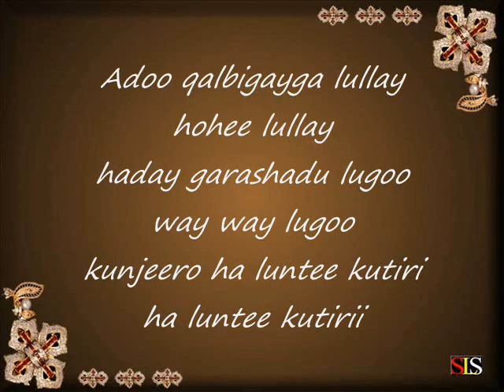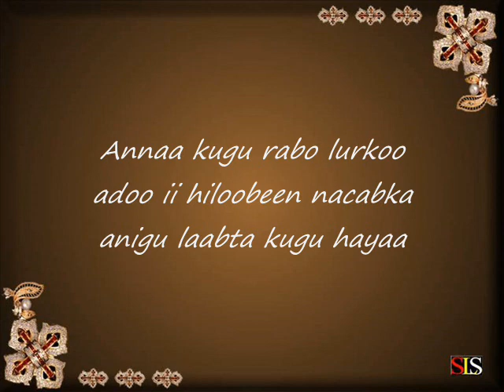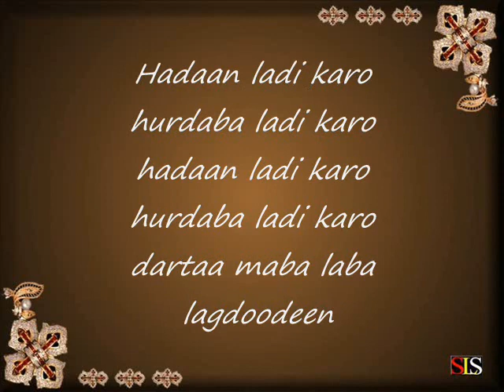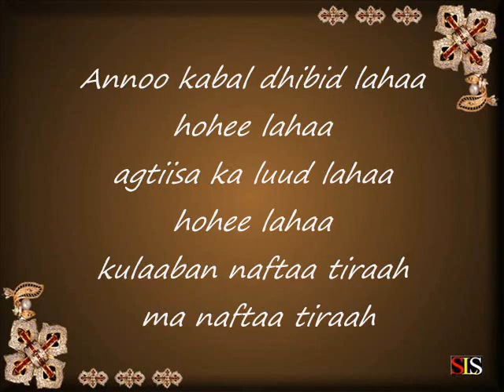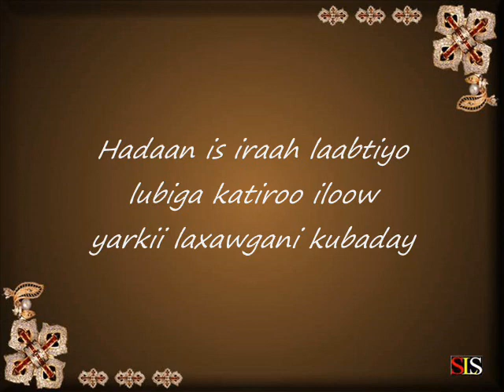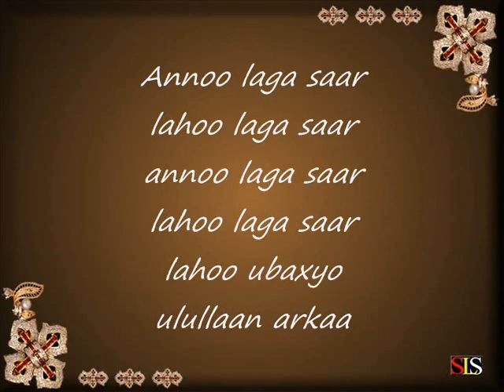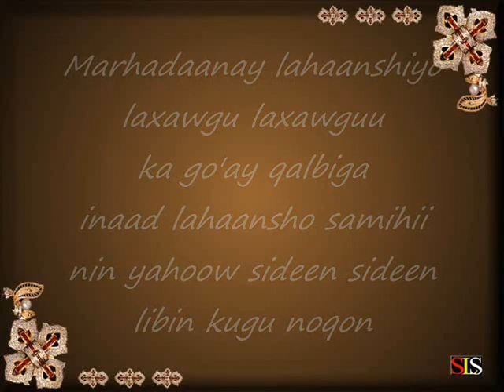Somali Lyrics Song - Heestii : Libin - Codkii : Farxiya Fiska